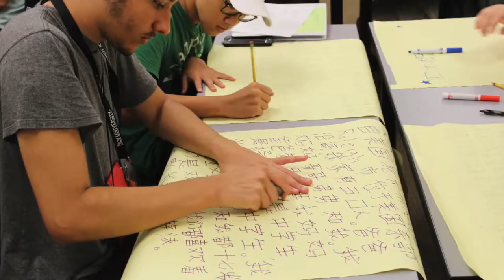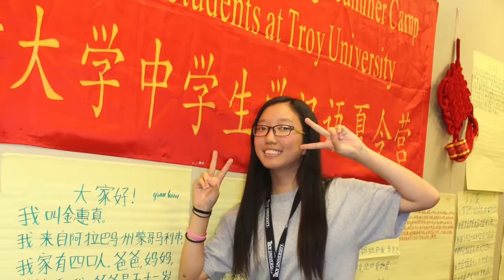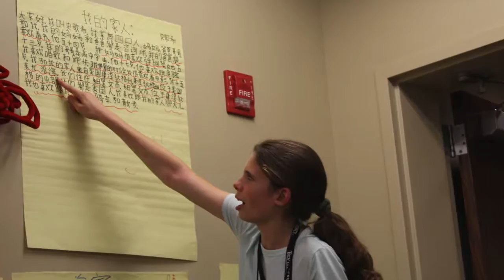Startalk Day 4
Photos from Day 4!